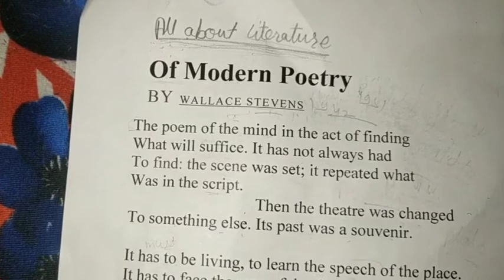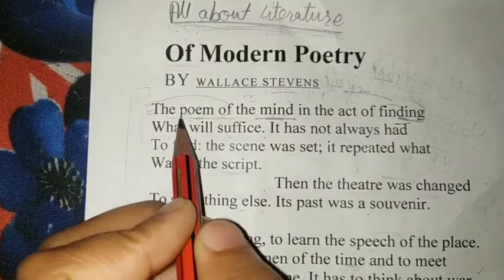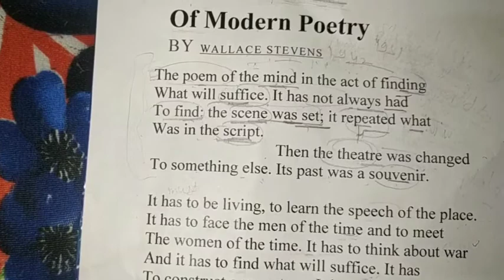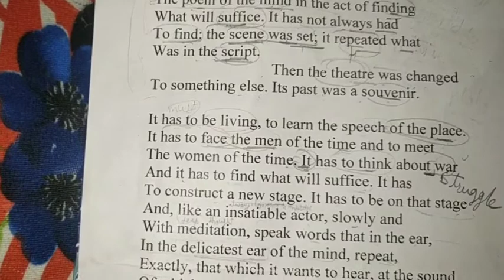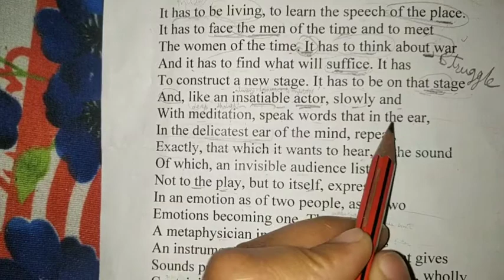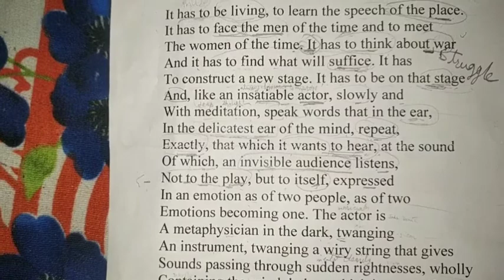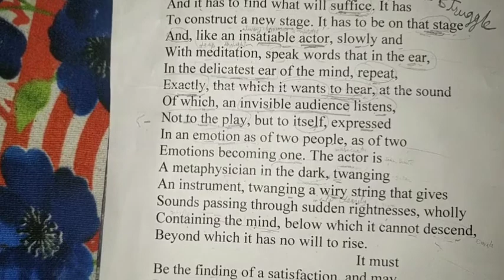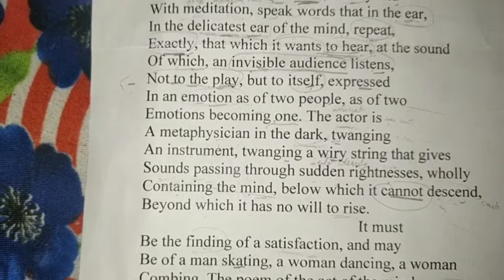Of modern Poetry|| by Wallace Stevens || summary in detail